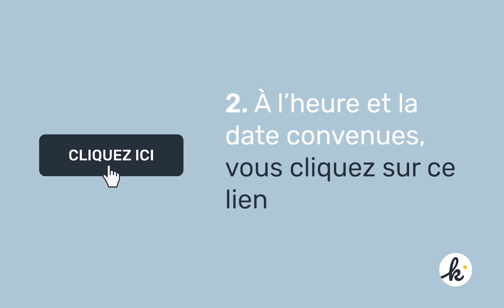Déconfinement Décembre 2020 - Keredes à vos côtés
Suite aux dernières annonces du gouvernement, les conditions d'accueil de nos agences évoluent dès le samedi 28 novembre !